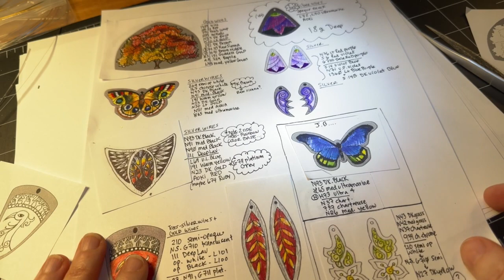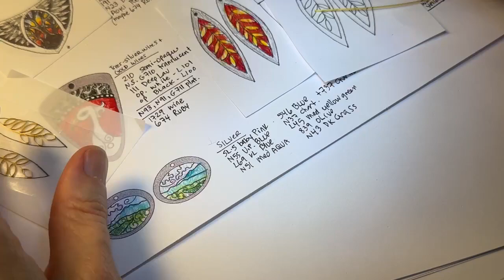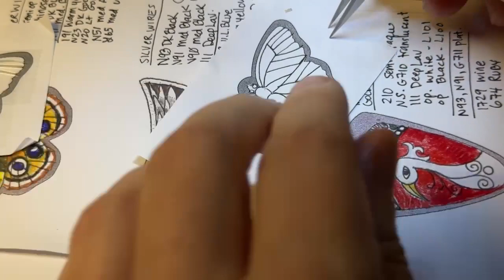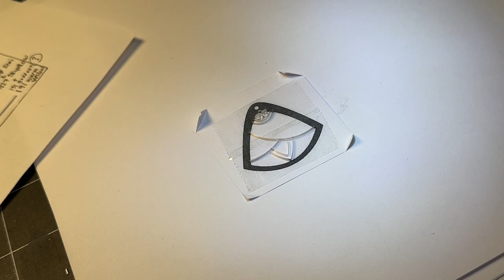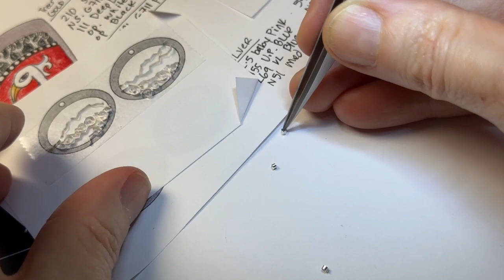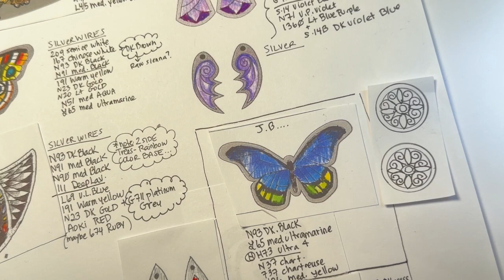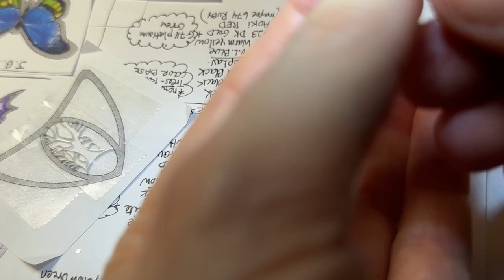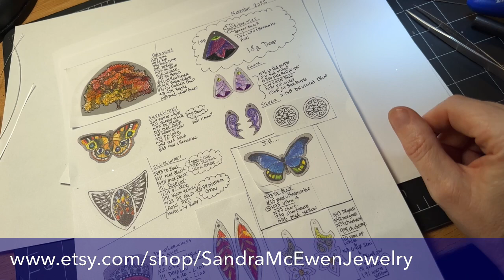Watch me Enamel!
Sorry about the sound on this video.  I will be setting up my new microphone and should have better audio in the next live stream.   Thanks for bearing with me! :)

So much wire bending!  But it has to be done to get these enamel jewels ready in time for Christmas!